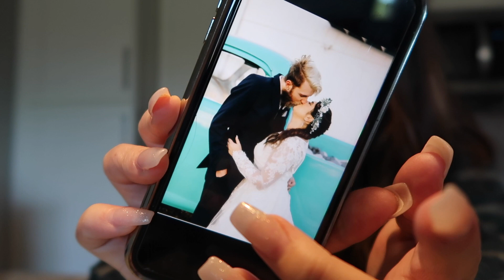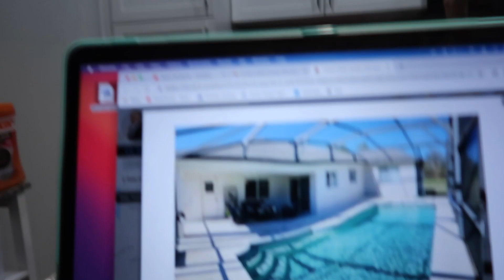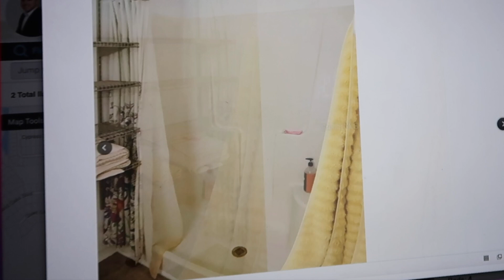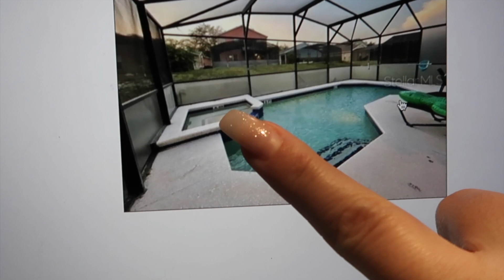House Hunting For The 1st Time...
Welcome to casey and I’d first time looking at a house together! So interesting to see our different styles. There will be more to come!

Iphone - XR

Help Me Get My Dream Home!

Travel codes!
Lyft: Devin93842
Uber: Devinm2060ue

Commonly Used FA Items:
Hot Logic-
Silverware Set-
Ice Packs-
Cold Brew Maker-
Handheld Fan-

Here are some common questions:
Age: 25
Hired in: October 2018
Flight Attendant Base: Orlando, Florida.
Flight Attendant Since: January 2019
How do you become a flight attendant? Apply to everyone who’s hiring on the website below!
*all of it’s me the actions and opinions are of my own and not of my employer/company I work for*